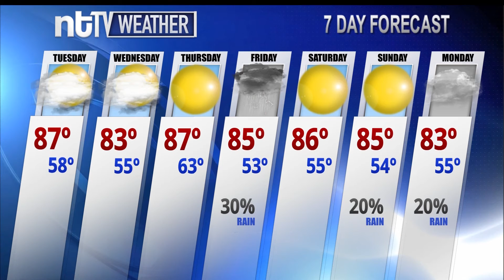ntTV Noon News Weather- April 7, 2021